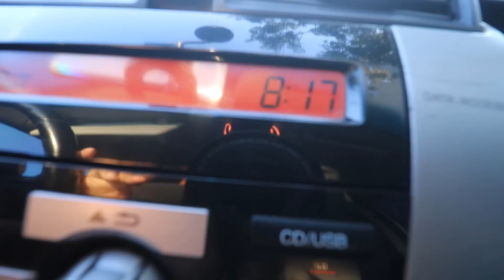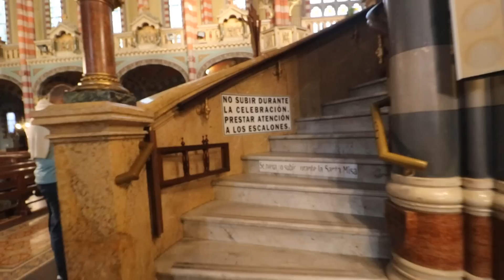¿La Iglesia más linda de Buenos Aires? Ex-Protestante visita Basílica Maria Auxiliadora